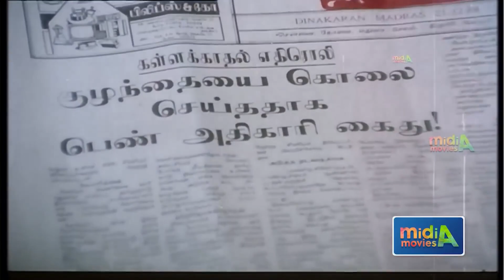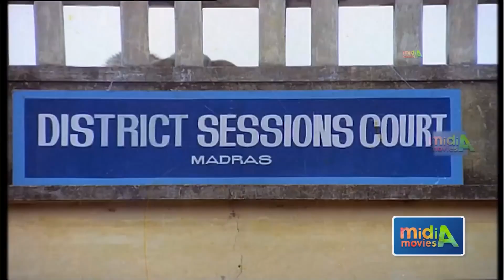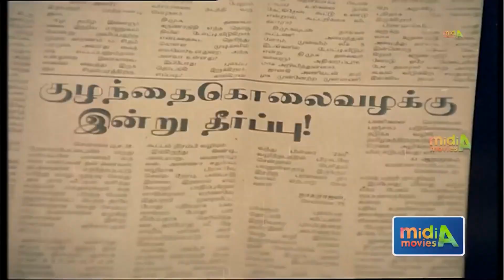வெளுத்துப்புடுவேன் டீ உன்னையெல்லா ,ஓடிப்போயிரு